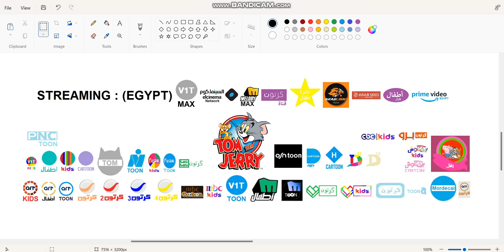All Kids Channels That Has Tom And Jerry